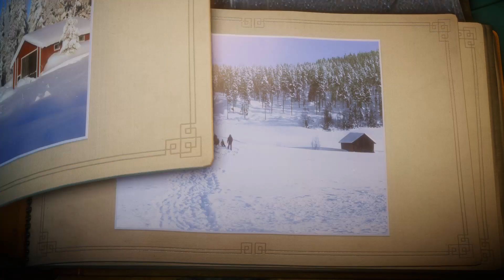Unravel Gameplay Part 14 - Rust